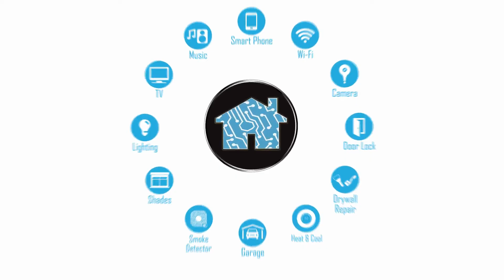Drywall repair and texturing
Making the wall or ceiling look great again after its been cut open for wiring.  Drywall repair work, texturing, and painting

If you are in the Orange County, California area and would like to schedule an in-home consultation visit

Since 1992, Home Technology Expert offers design, sales, and installation of TV, home theater, whole house music, Wi-Fi internet, and smart home automation to control your home from your mobile phone or your voice whether you are home or not.